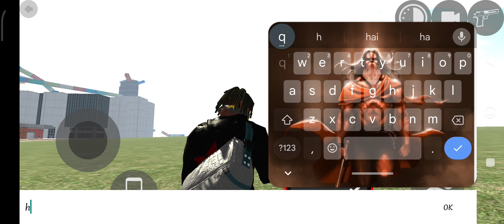what's is that and why? And unknown cheat code